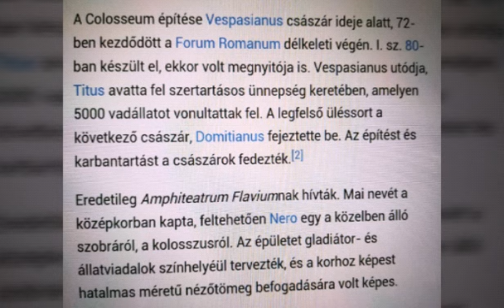Róma.Colosseum, a világ egyik csodája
Fotók:google képtár
Zene:Sad winds (szomorú szelek)